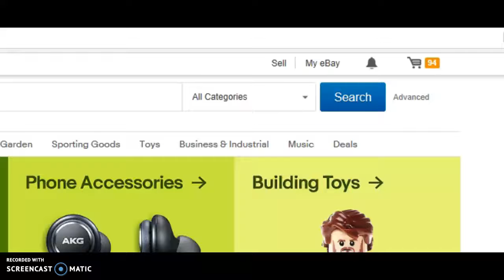great news my second canine crooner is shipped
great news my second canine crooner dog sings 9,999,999 tears is shipped